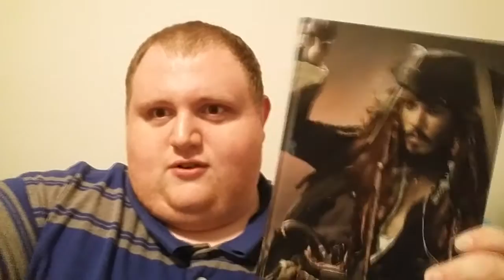Caribbean News: Episode 11: Mermaids & Comics!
Gents, ye all remember Mermaids, correct? Mermaid waters, that be a new path at Walt Disney World's Pirates of the Caribbean attraction! Look no further than this here video to see a new prop that has been added to the ride at WDW, which is a replica of something from Pirates of the Caribbean: On Stranger Tides!

Full Pirates 365 Site Coming Soon!